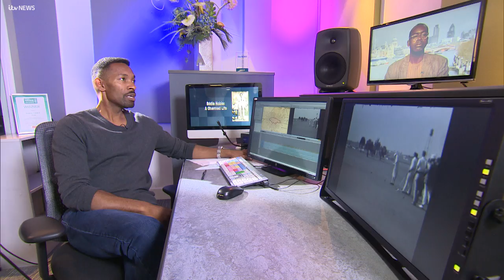Windrush70: Wolverhampton film-maker and campaigner calling for more awareness | ITV News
Des meets a Wolverhampton film-maker and campaigner calling for more awareness on the 70th anniversary of Windrush.